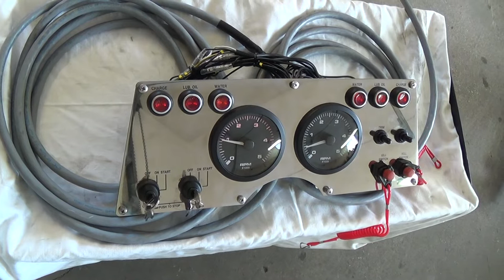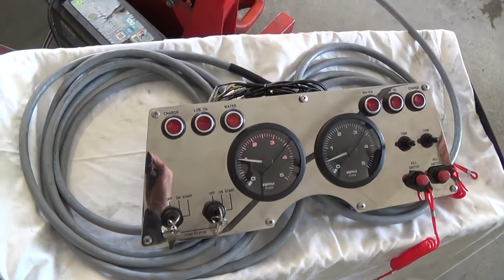YANMAR D40 BalticMachinery AKH 04 L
BalticMachinery.com